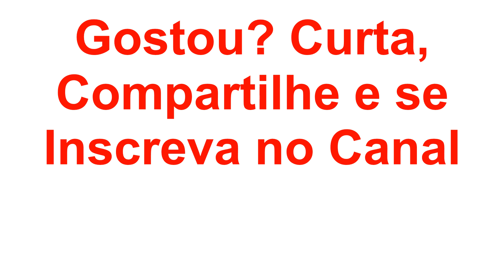Jogo Gardenscapes - Parte 2 - Jogando e continuando as reformas!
Iniciamos mais um novo jogo! No Gardenscapes, a gente recebe uma mansão de herança. A casa está maravilhosa, mas o jardim... Esse precisa de bons reparos! O mordomo Austin nos ajudará nas missões diárias. E essa é a parte 2!